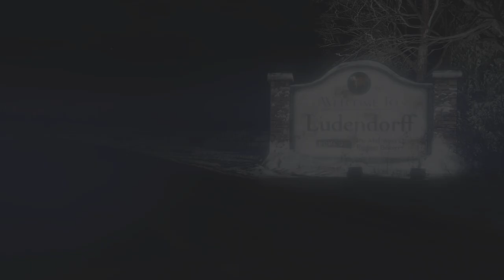Grand Theft Auto 5 Part 26